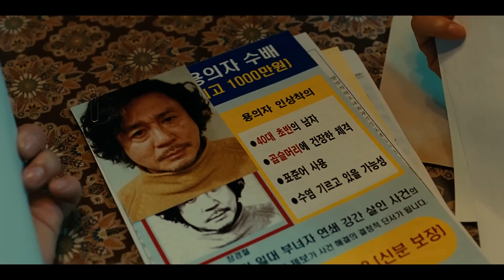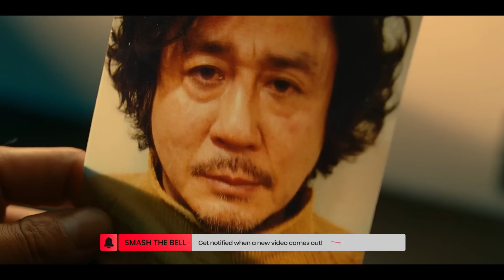Unveiling the Dark Depths of Revenge and Redemption! - I Saw the Devil 2010 Movie Explained in Hindi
In this captivating video, we dive deep into the mind-bending thriller, "I Saw the Devil" (2010), directed by Kim Jee-woon. Join us as we dissect the intricate plot, explore the dark themes, and unravel the twisted secrets hidden within this gripping South Korean masterpiece.

Discover the haunting tale of revenge and obsession as we break down the psychological depths of the film's characters and their morally ambiguous actions. Prepare to be on the edge of your seat as we dissect the cat-and-mouse game between a relentless serial killer and a determined protagonist.

Through our analysis, we'll explore the film's exploration of violence, suspense, and the blurred lines of morality, all while providing you with a comprehensive understanding of the movie's intricate storyline. This video is perfect for fans of psychological thrillers and those seeking a thought-provoking cinematic experience.

Whether you're a devoted fan of "I Saw the Devil" or new to the film, our in-depth explanation will shed light on its hidden nuances and leave you with a fresh perspective. Don't miss out on this captivating exploration of a true cinematic gem.

So, grab your popcorn, sit back, and join us as we dive into the unsettling world of "I Saw the Devil."

Music & intro used: originally composed and produced by "Hadwin "